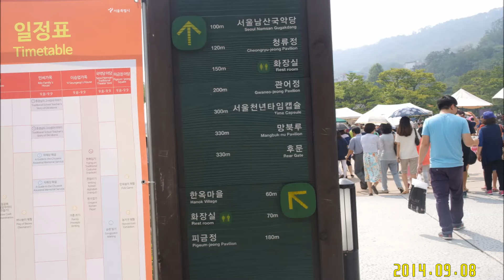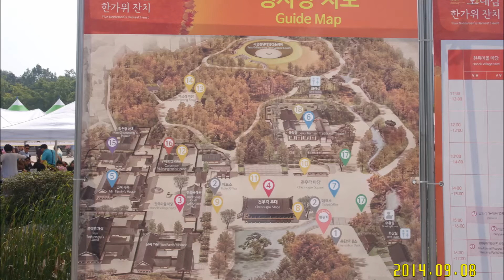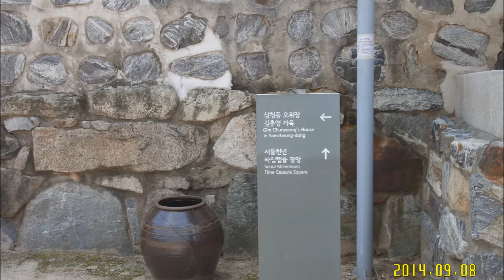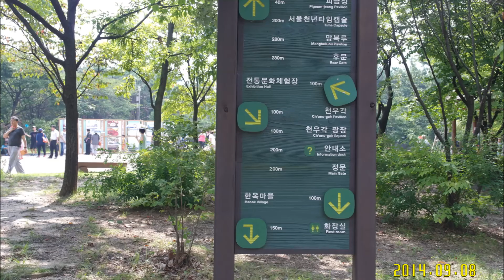남산골한옥마을[2014년9월8일-추석날]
서울남산한옥마을탐방[2014년9월8일-월]

2014년9월8일 추석날에 남산아래 필동에 소재하는 남산한옥마을을 찾았다. 추석날에 모여든
수많은 인파속에 나도 끼어들었다.
서울의 상징인 남산은 옛 이름을 목멱산이라고 하였으며, 도성의 남쪽에 위치하고 있어 남산으로 불리어 왔다. 남산은 그 자연의 경치가 아름다워 우리의 조상들이 골짜기마다 정자를 짓고 자연의 순리에 시·화로 화답하는 풍류생활을 하던 곳으로서 각종 놀이와 여가생활을 위하여 수려한 경관을 찾는 선남선녀들의 발길이 끊이지 않았던 곳이었다. 이 곳 남산골 전통정원 내에는 그 동안 훼손되었던 지형을 원형대로 복원하여 남산의 자연식생인 전통 수종을 심었으며, 계곡을 만들어 물이 자연스럽게 흐르도록 하였고, 또한 정자·연못 등을 복원하여 전통양식의 정원으로 꾸몄다. 정원의 북동쪽 7,934㎡ 대지에는 시내에 산재해 있던 서울시 민속자료 한옥 5채를 이전, 복원하고 이 한옥에 살았던 사람들의 신분성격에 걸맞는 가구 등을 배치하여 선조들의 삶을 재조명 하였으며, 전통공예관에는 무형문화재로 지정된 기능보유자들의 작품과 관광상품을 항상 전시·판매하고 있다. 정원의 서쪽에는 물이 예스럽게 계곡을 흐르도록 하였고, 주변에는 고풍의 정자를 지어 선조들이 유유자적하였던 남산 기슭의 옛 정취를 한껏 느끼도록 하였다. 전통정원 남쪽에는 서울 정도(定都) 600년을 기념하는 타임캡슐을 1994년 11월 29일 지하 15m 지점에 매설하였다. 보신각종 모형의 타임캡슐 안에는 서울의 도시모습, 시민생활과 사회문화를 대표하는 각종 문물 600점을 수장함으로써 현 시대의 사회상이 400년 이후인 2394년 11월 29일에 후손들에게 공개될 것이다.